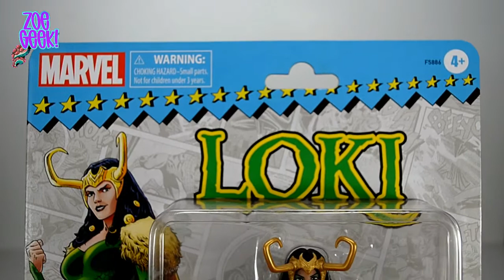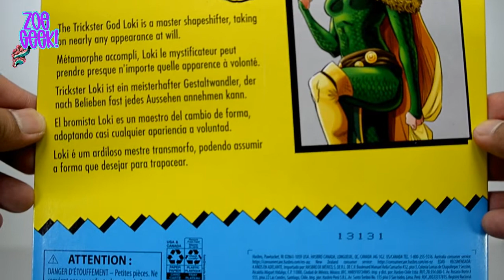Lady Loki Colecciòn Vintage Marvel Legends Thor Loki Reseña en Español Hasbro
Por fin nos hicimos de esta chulada, valio la pena esperar por ella.
de la colección Vintage llega: ¡¡Lady Loki!!

No te pierdas este vìdeo.